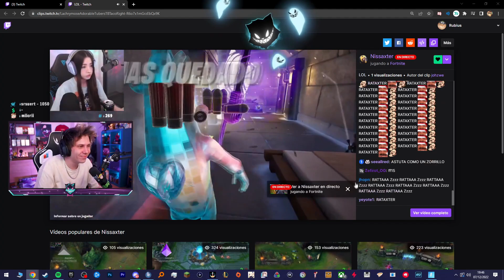Rubius Elimina a Nissaxter...